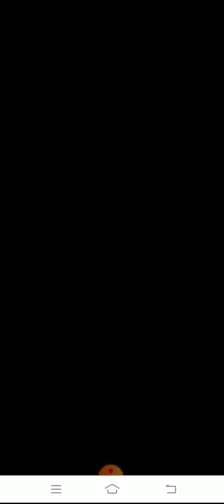Beating My Own High Score